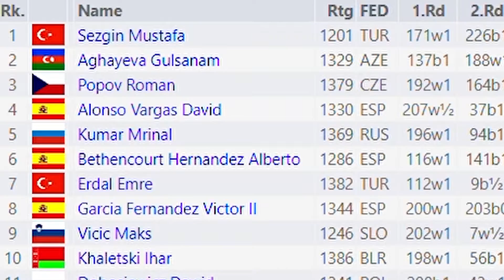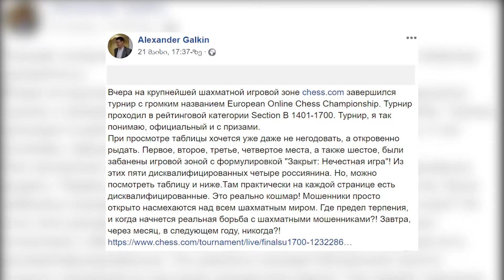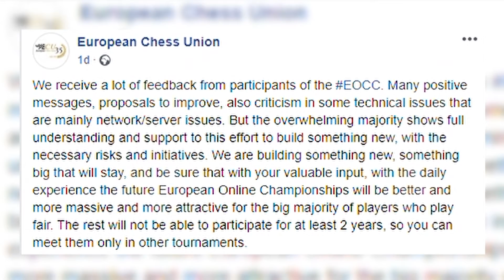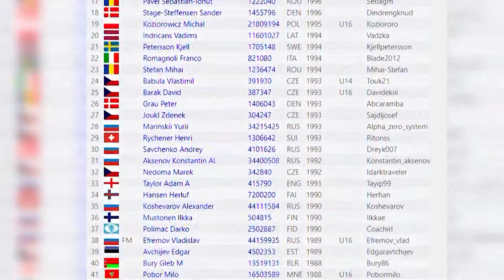ამბები ევროპის პირველი ონლაინ-ჩემპიონატის მიმდინარეობის შესახებ